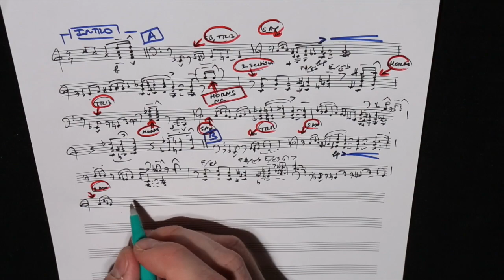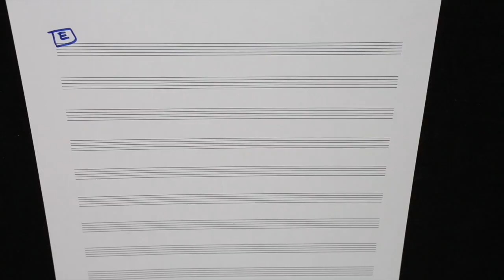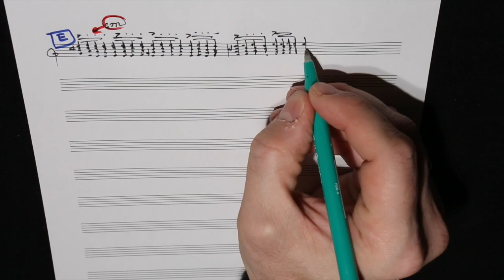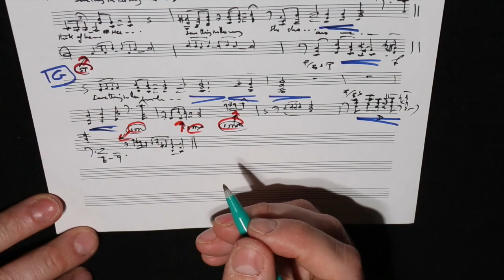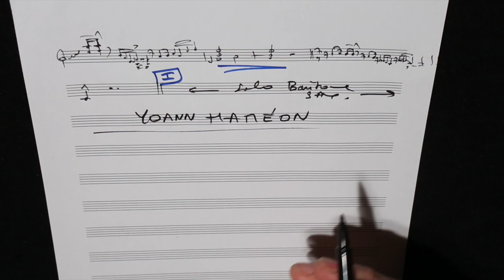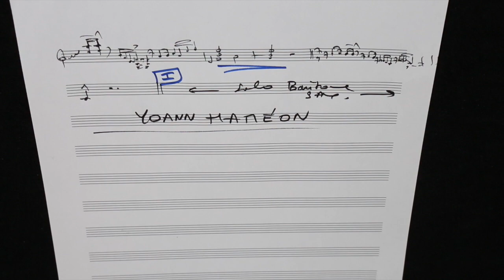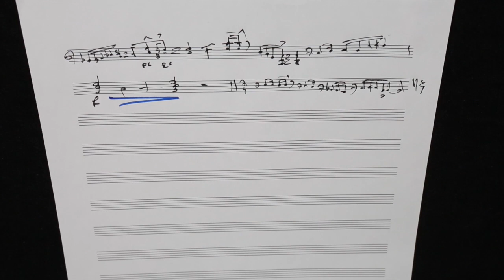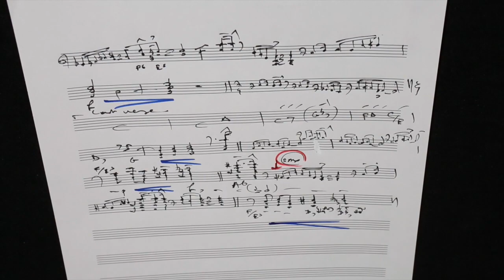"SOMETHING" - TENTET AU CARRE (OPUS BEATLES)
"SOMETHING" (Music and Lyrics : Georges Harrison)

2nd album of the "TENTET AU CARRE"

OPUS BEATLES with guests

Didier Le Roux
Guest lead Vocal

 Benjamin Belloir Lead Trumpet
 Mathieu Tarot Trumpet
 Michael Cheret Alto Sax
 Didier Forget Tenor Sax
 Yohan Hameon Baritone Sax
 Daniele Israel Lead Trombone
 Marc Roger Trombone

 Laurent Locuratolo Drums
 Henri Dorina Bass
 Yann Lambotte Guitar
 Lionel Villars Percussions

 Christophe Cravero Violin
 Johan Renard Violin
 Alexandra Cravero Viola
 Valentine Dutheil Cello
 Pascal Prautois Double Bass

 Valerie Grand-Jacquet Soprano (Back Voc)
 Cecile Philippin Soprano (Back Voc)
 Viviane Ginape Alto (Back Voc)
 Manu Inacio Tenor (Back Voc)
 Jean-Philippe Bernoux Baritone (Back Voc)

 Bobby Rangel Flutes

 Stephane Lambotte Timpani

 Christophe Violland Keyboards / Arrangement / Conducting / Video Editing

 Christophe Sarlin Mix / Mastering

 Recorded at Studio Jeanne d'Arc (Montevrain) by Yann Lambotte